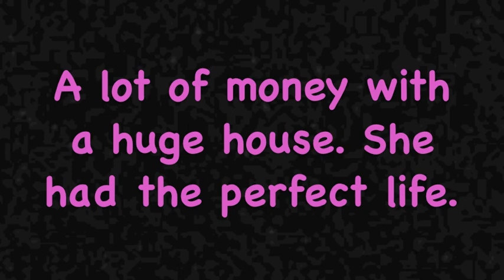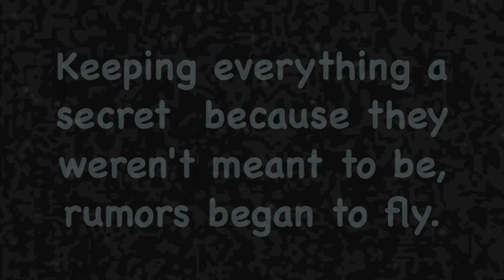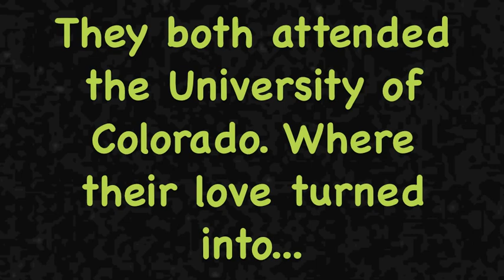Perfect Chemistry book trailer Finley